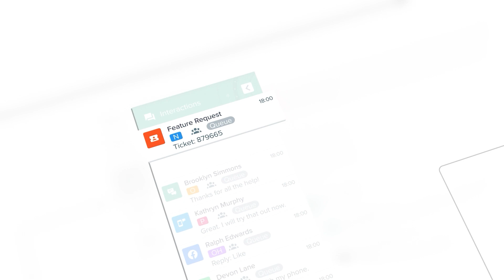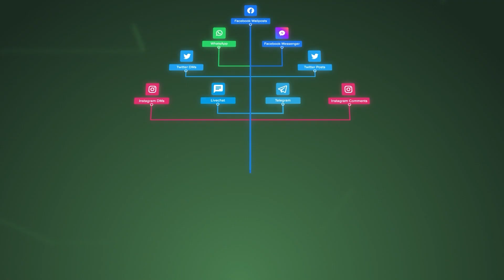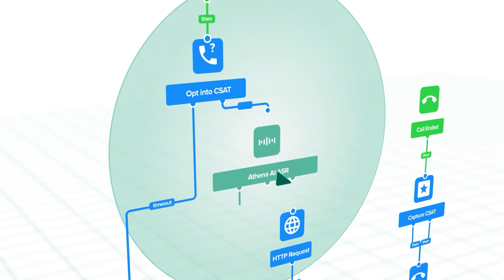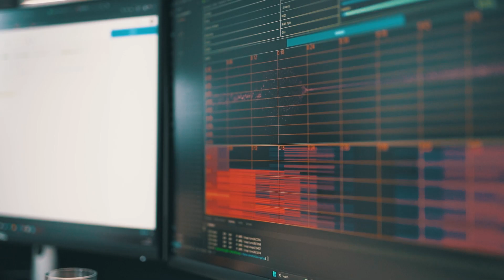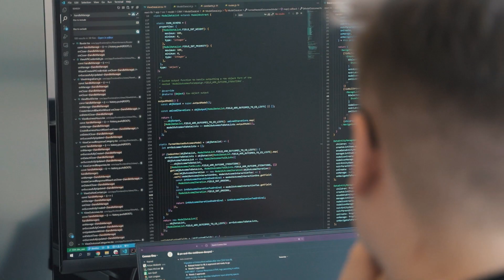Calltastic + ConnexAI: Client Testimonial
"Connex offers an exceptional balance of investment, ease-of-use, support, and capabilities for its price point." - Leo Lopez, CEO at Calltastic

As a dedicated BPO provider looking for a powerful omnichannel solution, Calltastic selected the ConneAI platform to enhance their customer experience capabilities.

ConnexAI's dynamic integrations, real-time reporting, and expert routing features have significantly lowered Calltastic's operational costs, allowing them to provide an enterprise-level solution tailored to a wide range of client needs.

To see how you could maximize business efficiency while reducing costs,